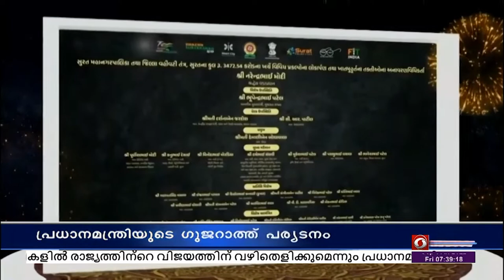ഗുജറാത്തിൽ നിരവധി വികസന പദ്ധതികൾക്ക് പ്രധാനമന്ത്രി ഇന്നലെ തുടക്കം കുറിച്ചു | PM at Gujarat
സൂററ്റിലും ഭാവ് നഗറിലും സംഘടിപ്പിച്ച  ചടങ്ങുകളിലായിരുന്നു പ്രധാനമന്ത്രി പങ്കെടുത്തത്.
അഹമ്മദാബാദിലെ ജിഎംഡിസി ഗ്രൗണ്ടിൽ  ഇന്നലെ രാത്രി നടന്ന നവരാത്രി ഉത്സവത്തിലും പ്രധാനമന്ത്രി പങ്കെടുത്തു.